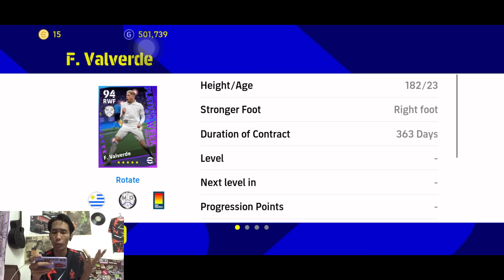DARI CMF KE PROLIFIC WINGER? OKAY KE TIDAK? 😱 CARD TERBARU VALVERDE ✅ EFOOTBALL 2023 MOBILE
Thanks semua!

Korang boleh tekan dekat profile saya untuk join jadi member yuniquegaming! nanti korang akan dapat special logo dan emoji untuk comment dekat video saya!